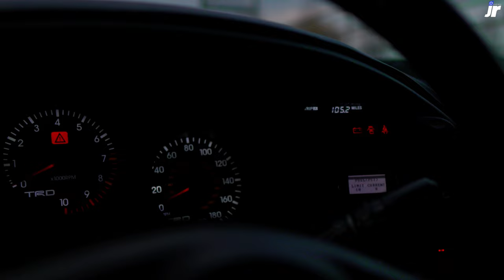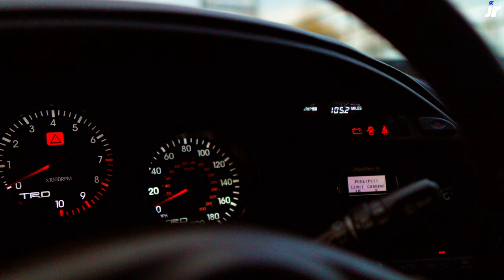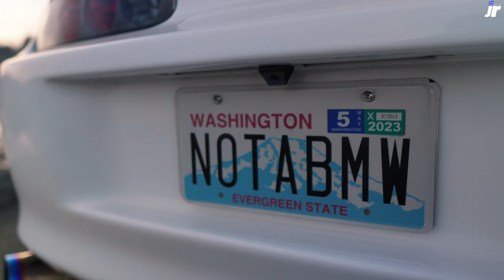CLEANEST MK4 TOYOTA SUPRA TURBO OEM+ | 600 WHP | TYLER'S SUPRA STORY | CONTROVERSIAL LICENSE PLATE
OLM LE DRY CARBON FIBER LOWER FRONT SIDE BUMPER COVERS

OLM ALCANTARA PRO STEERING WHEEL ALCANTARA WITH RED STRIPE

Koch-Chemie - Gentle Snow Foam (GSF)

Gtechniq - EXOv4 & Crystal Serum Light

GYEON Quartz Prep 1000ml Pre Coating Surface Prep

CARPRO CQUARTZ DLUX Wheel and Trim Coat

Adam's Double Jumbo Plush Drying Towel 33 x 29 inches

Griot's Garage 51185 Brilliant Finish Foam Cannon

Stubby Pressure Washer Gun

Sonax Perfect Finish

***UPDATED LINKS***
Camera Gear I use:
MAIN CAMERA/SONY A6400 4K
LENS/SIGMA 16MM 1.8
RODE VIDEOMICRO
DJI MIC
DJI RONIN M
DJI RONIN RSC 2
DJI MINI 2 DRONE
GOPRO HERO9 BLACK
360 CAMERA Insta360 ONE X2
AWESOME Suction Cup Mount
QUICK RELEASE PLATE
iFOOTAGE TELESCOPING MONOPOD